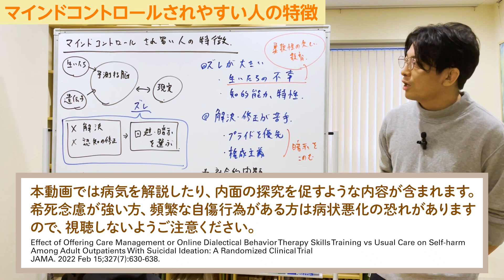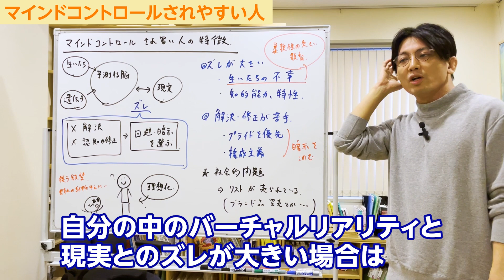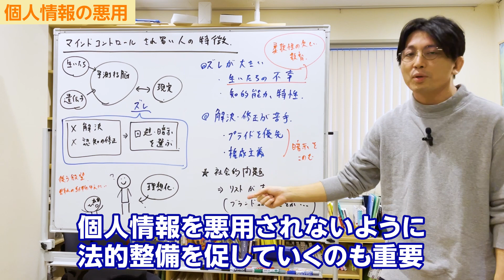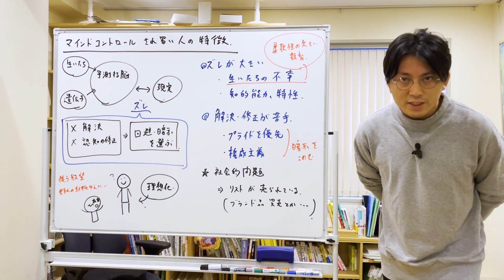マインドコントロールされやすい人の特徴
‹本の紹介›
精神科医の本音 (SB新書)
精神科医がやっている聞き方・話し方

00:00 OP
00:41 人間の脳
02:00 ズレからの回避を選ぶ人
03:38 理想化してだまされに行く
04:46 マインドコントロールされやすい人
06:43 個人情報の悪用

本日は「マインドコントロールされやすい人の特徴」というテーマでお話しします。

マインドコントロールを受けやすい人のメカニズムということなんですが、それはどういうことかというと、まず人間の脳の仕組みから話をしましょう。

■人間の脳

最近考えられているのは、脳というのは常に活動し続けていて、現実世界を予測し続けているということです。
頭の中でバーチャルリアリティの世界を作っているんです。

現実があって、バーチャルリアリティの世界がある。
現実とのズレを知覚しながら意思決定したり、認知を変えたりしているんです。

バーチャルリアリティの世界はどういう風に作られているかというと、生い立ちです。
記憶、経験、知識によって作られていて、プラス遺伝的な影響を受けながらバーチャルリアリティの世界というのは作られています。

遺伝子を元に脳細胞が作られて脳ができます。
それがハードウェアみたいなものなので、そこに記憶、生い立ちの記憶や経験、学習したもの、OSをインストールしてバーチャルリアリティの世界を作ってる、と。

そして、そのバーチャルリアリティの世界と現実とのズレを感じながら次の行動を決めたり、バーチャルリアリティの世界を修正して、ズレがないように正確に予測できるようにしたりする。
そういうことを脳内はやっているわけです。

■ズレからの回避を選ぶ人

ということは、脳内のバーチャルリアリティの世界は常に正しいことをやってるとは限りません。
どちらかというと現実をそのままトレースできないので、ズレが多いんです。

ズレた場合どうするのかというと、ズレを行動によって解決していくか、もしくは認知を修正していく、バーチャルリアリティの世界を現実に合わせていくという行動が求められるんです。

だけどそれをせずに回避とか暗示を選んでしまう人は、マインドコントロールされやすいです。
つまり、問題があってズレがあっても、ズレから逃げてしまう。
逃げて自分にとって心地の良い現実だけ選ぶ場合、ズレがあっても「ズレは起きていないんだ」と自分に暗示をかけてしまう場合があります。
現実を否認してしまうということです。

そんなことしないよと思うかもしれないけれどよくやります。
「酸っぱい葡萄」みたいなもんです、イソップ童話に出てくる。
ブドウを食べたいなと思っても届かない場合「あれはまずいブドウだったんだ。だから僕は欲しくなかったんだ」と自己暗示をかけることによって、悔しさ、ブドウが手に入らなかったズレを流すようにしている。

そうやって問題を回避したり安住を選ぶと、やはりマインドコントロールされやすい人になるのかなと思います。自分から洗脳されに行くという形で。
相手の問題もあるんだけど、こちら側の問題でもあるんです。

■理想化してだまされに行く

人間というのはそもそも従いたいという欲望があるんです。
人間というのは群れで生きているので、リーダーシップがある人、力が強いもの、お父さん的なもの、お母さん的なものに従いたいという抗いがたい本能があるんです。

でも従えた方がいい人間はそんなにいないんです。
自分より優れた人間というのは基本的にはいないんです。
自分より劣った人間もいないけど、自分より優れている人もあまりいないです。

多少は差はあるんだけれども、俯瞰的に見るとどんぐりの背比べみたいなところがどうしてもあって、だけどその中でも序列をつくらなきゃいけないからということで、人間の本能的にリーダーの人を理想化してしまうところがあるんです。

理想化して、自分から騙されに行くというところがあるんだけど、それが常識の範囲内であれば問題ないんだけども、それが行き過ぎてしまうと、病的になってしまうと、やはりマインドコントロールという問題なのかなと思います。

■マインドコントロールされやすい人

じゃあ、マインドコントロールされやすい人はどういう人かというと、まずそもそもズレが大きい人です。

自分の中のバーチャルリアリティと現実とのズレが大きい場合は、やはり回避や暗示を選ぶ機会が増えてしまうので、こういう問題が起きるかなと思います。

ズレが大きいということは、例えば生い立ちの問題がある場合、生い立ちに不幸がある場合、不幸や不運が重なっている人というのはやはり暗示されやすい。理想化して自分を洗脳しやすいということがあります。

生い立ちが不幸ではなくても、柔軟性の乏しい教育を受けてきた人、教育的虐待や詰め込み式の教育を受けてきた人、自分で考えて決断するという機会が少なかった人は、やはり洗脳されやすいことがあるなと思います。

あと、知的能力の問題や特性の問題があります。
理想化しやすい心理的特性がある、興味の偏りなどがある発達障害的な問題、境界知能、知的な問題がある場合は、やはり現実とズレが起きやすいですから、その結果、回避、暗示を選ぶことも多いんじゃないかなと思います。

解決や認知の修正が苦手な人というのも回避、暗示を選びやすいです。
特にプライドを優先させる人、自分のプライドを優先させたり、権威主義の人は暗示を好むことが多いかなと思います。

自分のプライドを曲げる、自分の認知を変えていく、自分で行動していくということよりも、自分を守ることを優先してしまう。
理想化が強いです、権威主義の人というのは。
そういうのもやはり回避、暗示を選ぶので、マインドコントロールされやすいということになるのかなと思います。

■個人情報の悪用

このマインドコントロールの問題というのは社会的問題になっています。
マインドコントロールされやすい人というのはリストで売られてるんです、今問題なのは。

こういう人はどういう人かというと、ブランド品の売買、中古のブランド品を買ったり、ブランド品を中古ショップに売ったりする人、一度騙されたことがある人というのは顧客名簿としてデータとして残っていて、それが売買されてるんです。

裏で売買されたりするので個人情報が悪用されてしまって、広告を打たれて、またブランド品を買わされてしまう、というのがあります。
場合によっては詐欺のようなもの、情報商材みたいなものに遭うということも多くなったりしてます。

我々としてはマインドコントロールされないような工夫をすることが大事だし、されやすい人に注意喚起をするということも大事です。
こういう個人情報を悪用されないように、やはり法的整備を促していくのもとても重要なんじゃないかな、という風に思います。

今回は、マインドコントロールされやすい人の特徴というテーマでお話ししました。

スマホアプリからだとアイフォンの場合、値段が高くなってしまいます

【自己紹介】
益田裕介
2020年6月5日より断酒継続中。

・コメントは益田が目を通していますが、手が回らず、質問にはお答えできません。ハートマークもつけてません。